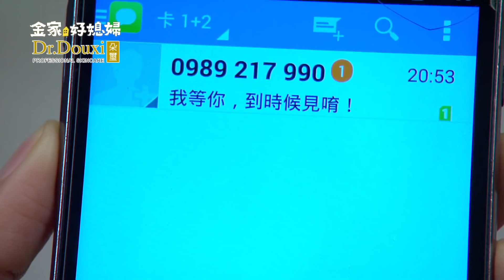金家好媳婦 第87集 100% Wife EP87【Part 3】【冠廷有小四！？秋儀知道後大吃醋！還囂張的跑去高家亂！】